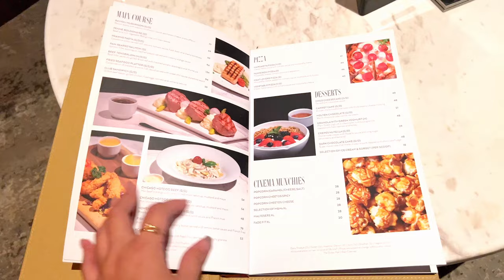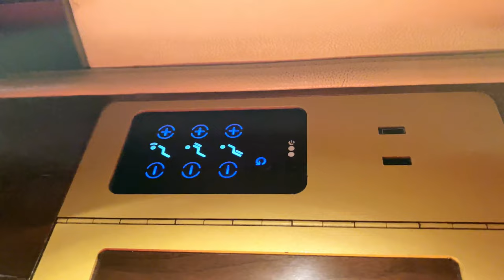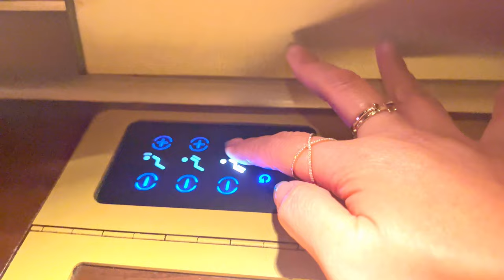The World's Most Luxurious Cinema Experience at Reel Platinum Suites